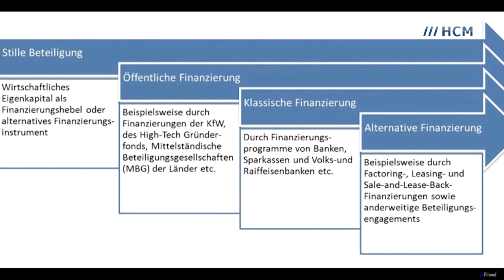/// Die HCM Handwerk Capital Management Ltd @ BeFilmed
Die HCM Handwerk Capital Management Ltd. & Co. KG investiert zusammen mit Ihren Investoren seit mittlerweile 2006 in kleine und mittlere Unternehmen. 'Wir hatten die Ehre Franco Ottavio Mathias - Geschäftsführer der HCM Handwerk zu befragen.